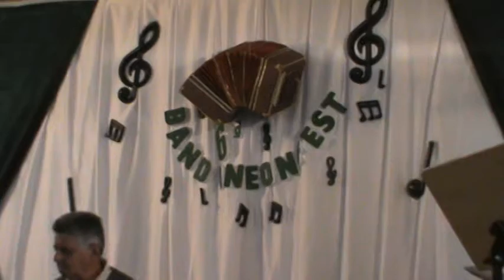VIª Bandoneonfest - Sociedade Onze União - XXII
Massaranduba [SC] - VIª Bandoneonfest - Sociedade Onze União - XXII - Edmundo Rüchert da cidade de Rio Negrinho [SC]. Desde os 12 anos toca bandoneon.